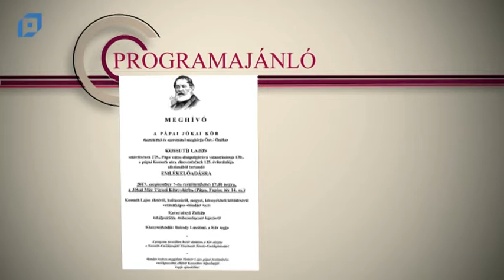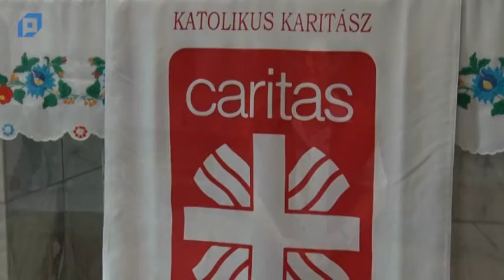VTV Pápa Magazin, 2017.09.01. Péntek-Kultúra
Tartalom:
00:00 Kiliáni városrészi nap
12:59 1 Úton nemzetközi zarándoklat
24:39 Nyárzáró táborok a JMSZK-ban
31:52 Programajánló
38:06 Forrás